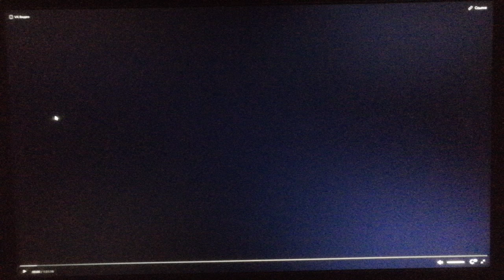20th Century Fox (1999)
From Drive Me Crazy (1999)